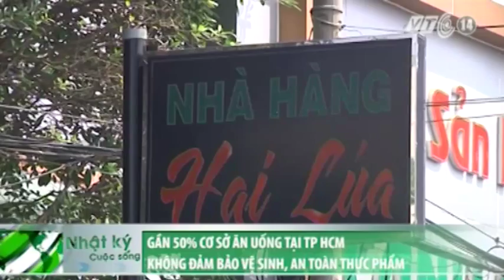VTC14_50% cơ sở ăn uống tại TP HCM không đảm bảo vệ sinh, an toàn thực phẩm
(Truyền hình VTC14) - 50% cơ sở ăn uống tại TP HCM không đảm bảo vệ sinh, an toàn thực phẩm
Liên tục nhiều ngày nay,  Chi cục An Toàn Vệ Sinh Thực Phẩm TPHCM đã tiến hành kiểm tra các cơ sở dịch vụ ăn uống trên địa bàn. Công tác kiểm tra cho thấy, có đến gần 50% nhà hàng và cơ sở ăn uống không đảm bảo vệ sinh an toàn thực phẩm.